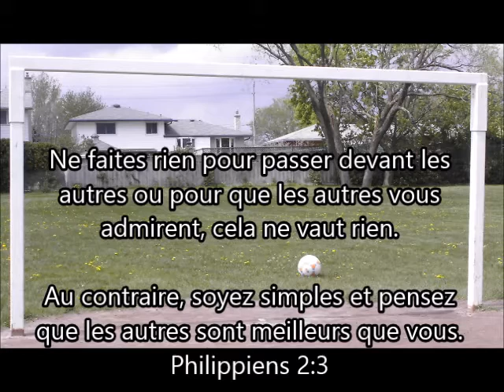Philippiens 2:3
Ne faites rien pour passer devant les autres, ou pour que les autres vous admirent, cela ne vaut rien. Au contraire, soyez simples et pensez que les autres sont meilleurs que vous.